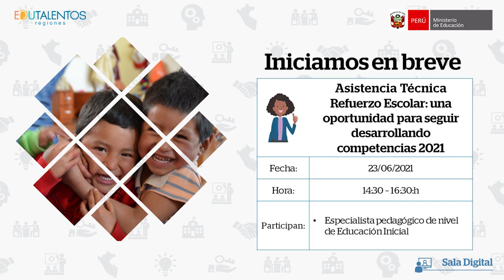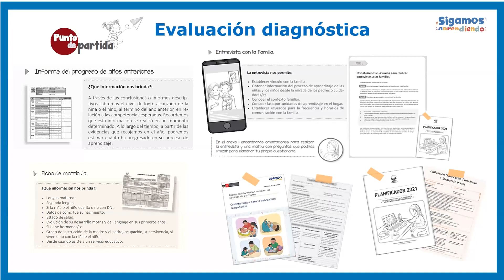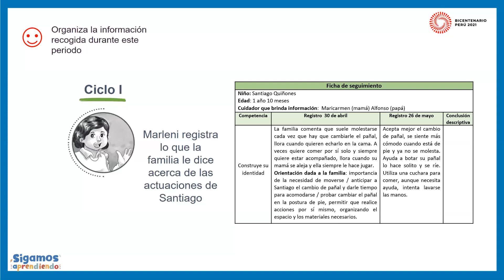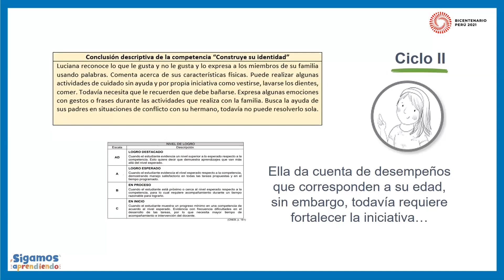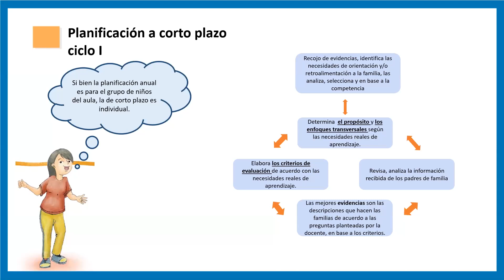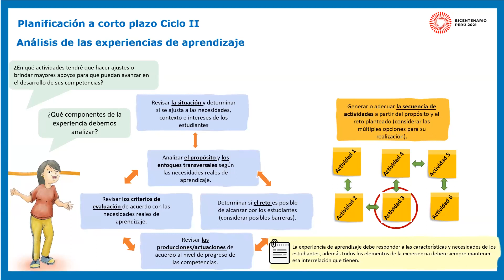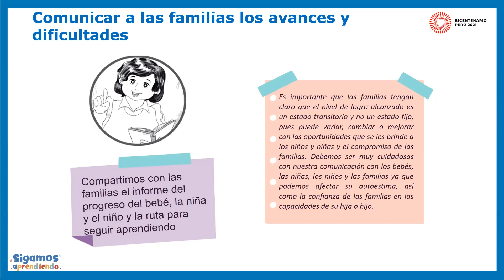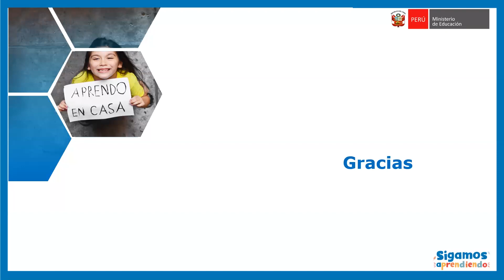AT: Refuerzo Escolar: una oportunidad para seguir desarrollando competencias 2021 - Nivel Inicial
Asistencia Técnica: Refuerzo Escolar: una oportunidad para seguir desarrollando competencias 2021

Dirigido a:
• Especialista pedagógico de nivel de educación inicial

Fecha: 23/06/2021